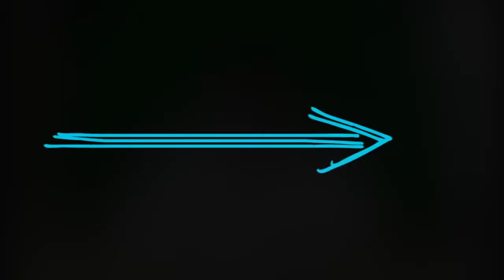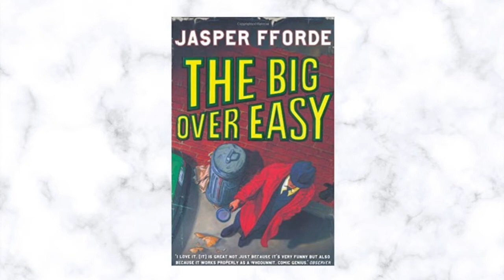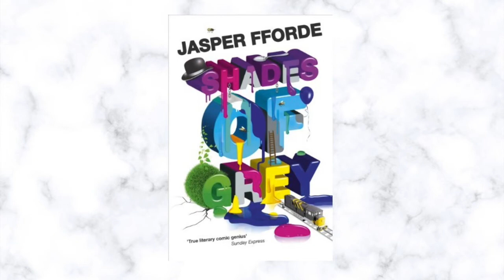Surrey Libraries Tom's Rapid Reviews - The Eyre Affair by Jasper Fforde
Meet Thursday Next, literary detective without equal, fear or boyfriend. Find out what Tom thought about The Eyre Affair by Jasper Fforde in today's Rapid Review.